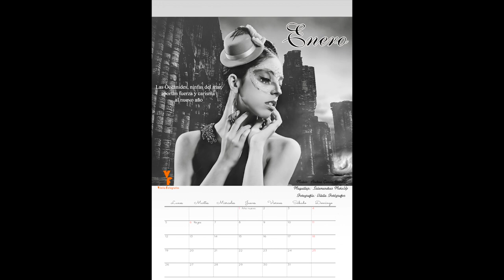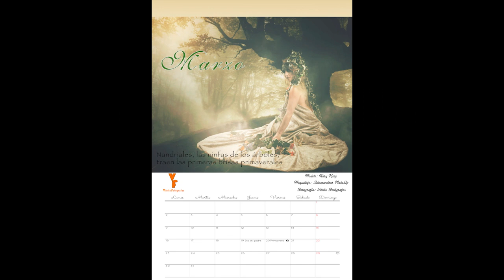CALENDARIO 2015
Calendario fantasia 2015realizado por Vilella Fófografos, con las modelos, Andrea García Rambal, Penelope Ortega, Kary Kary, Patricia ML, Laura Gusu, Paloma Molero, Kimberly, Enora Sete Vidas, Luna Llena, Cristina Ghereg, Melina, Claudia Mahalean